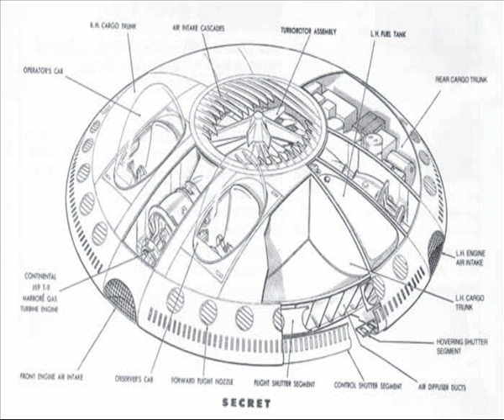Real Flying Saucers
Don't let them sell you alien invasion lies.I once showed a guy with a degree in aeronautics the images of the V173 - he said it would never fly. Just shows how wrong you can be. Music 'Revolt Into Style' - Bill Nelson's Red Noise